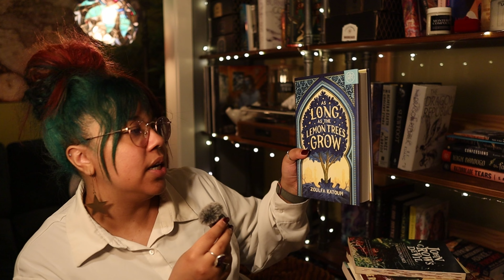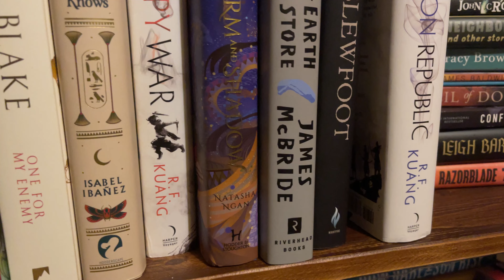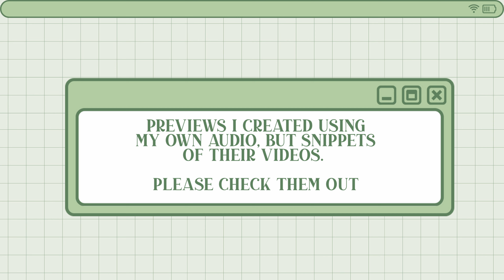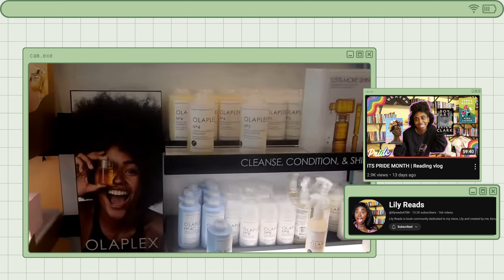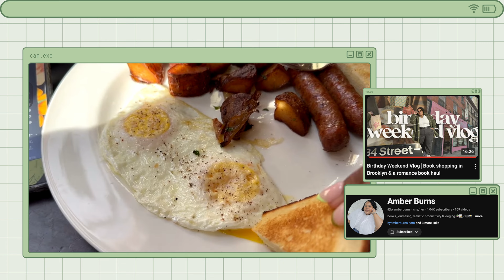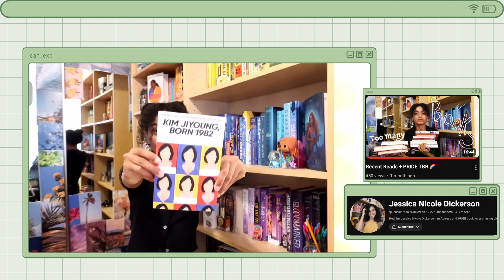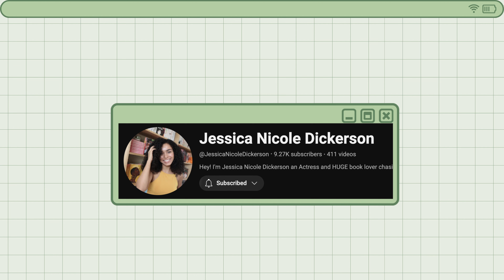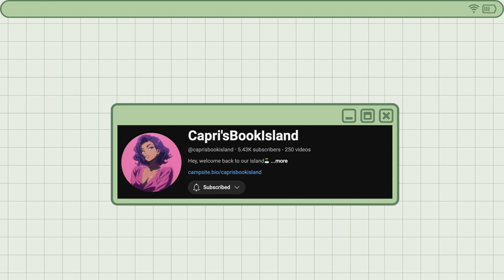📚✨ Best Books, New Releases, Fave Booktubers 💖 || MID YEAR BOOK FREAKOUT TAG ✨📚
⭐️ VIDEO NOTES:
Questions from @BooksandLala
Original Creators: @IsThatChami & @EarlGreyBooks

Questions
Best book you’ve read so far.
Best sequel you've read so far.
Biggest disappointment.
Biggest surprise.
Favourite new author. (Debut or new to you)
Newest favourite character.

@BooksandLala & Bonus Questions
How is your reading going?
Favourite re-read.
Genre you've been loving/reading the most.
Favourite video or post you've done so far this year.
Favourite book community members.

⭐️ VIDEO LINKS:
She who Became the Sun
He who drowned the world
Most Ardently
How Dare the Sun Rise
Two Twisted Crowns
A Temptest of Tea
The Dead Cat Tail Assassins
Celestial Monsters
The Dating Countdown
The Lotus Empire
Heavenly Tyrant
A Fragile Enchantment
Can't Spell Treason without Tea
So Let Them Burn
My Dearest Darkest
More than Just a Pretty Face
An Education in Malice
Vera Wong's Unsolicited Advice for Murders
As Long as the Lemon Trees Grow
Razorblade tears

⭐️ VIDEO MENU:
00:00 Intro
01:24 Q 01
02:45 Q 02
03:31 Q 03
04:13 Q 04
07:24 Q 05
10:24 Q 06
12:27 Q 07
13:33 Q 08
14:53 Q 09
15:56 Q 10
16:51 Q 11
17:49 Q 12
19:08 Q 13
20:16 Q 14
21:08 Q 15
22:05 Q 16
24:20 BT 2
26:08 BT 3
27:53 BT 4

⭐️ VIDEO INFORMATION:
Edited with Final Cut Pro X I use a Canon EOS M50 Camera + Iphone 12 Pro Max